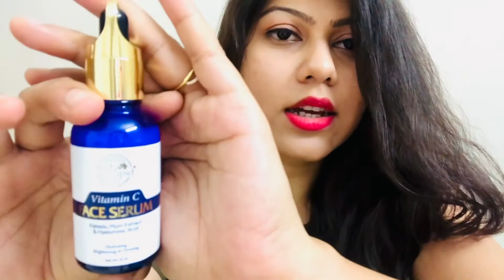BODY CUPID (vitamin C) Face Serum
BODY CUPID
VITAMIN C
Face serum

Kakadu plum extract & hyaluronic Acid

. Hydrating , brightening & firming
. Suits all skin types
. Net vol. 30 ml (rs 699)
. 100% vegan
. Its has kakadu plum extract. Which is an Australian wonder fruit & richest source of vitamin C on earth
. So it helps stimulate skin to make more hyaluronic acid for intensive  lifting , firming & hydrating action .
.vitamin C helps shield from oxidative stress that causes skin to age faster.
. It also keeps skin plumped up
. It also has B3 & E which makes skin so toned brighter firmer.

Body Cupid  Body Cupid Vitamin C Face Serum with Hyaluronic acid - Hydrates, Brightens & Firms up Skin - 30mL

HOW TO USE
.apply 5-6 drops on cleansed face & neck
. Gently massage in with fingertips using circular stokes
. Apply twice a Day - morning & evening
. For visible results-use 30 to 60 days

CAUTION - patch test before use.